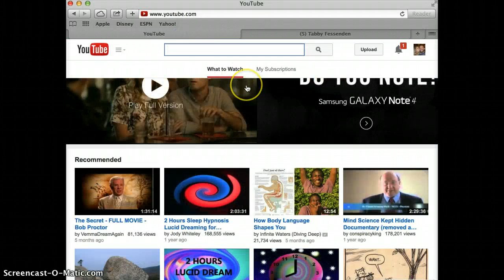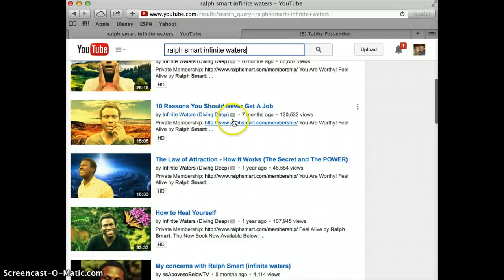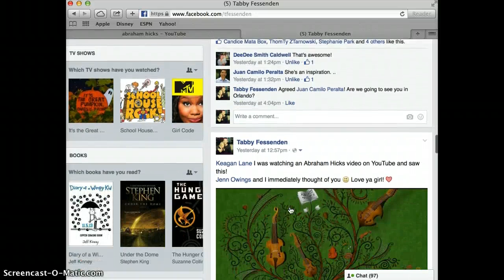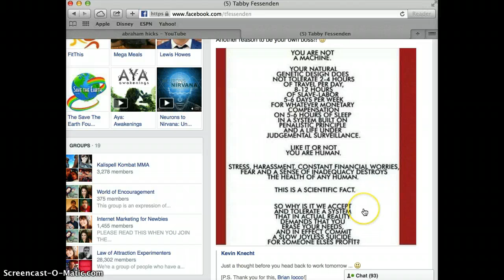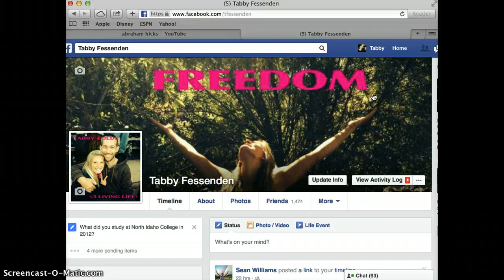**How to Feel g00d About Yourself**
How to feel good about yourself is simply about feeding your mind positive information. It is my desire to inspire, if you want to be friends on facebook add me

If you want to focus your energy in a positive direction that will allow your expansion of growth financially, passionately, and fantastically...

Click this link here to see how Jedi and myself have been able to quit our jobs and live a life of time freedom---

To your happiness and success!